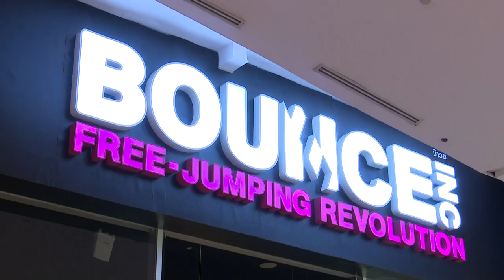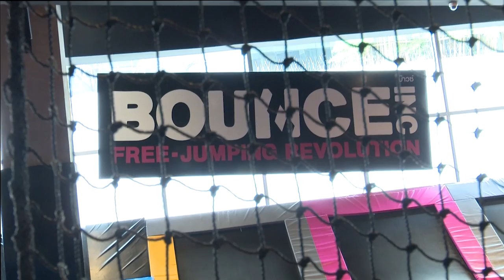Farang Day EP.23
วันนี้ 2 หนุ่ม คู่ซี้ต่างไซส์ แก็ปเปอร์ และ เคลเลน เจมส์ จะพาทุกคนไปเสียเหงื่อกันที่ BOUNCE THAILAND นอกจากจะเสียเหงื่อแล้ว ทั้ง 2 คนจะมีคำศัพท์อะไรใหม่ๆมาฝากเพื่อนๆกันบ้าง ไปดูกันเลย